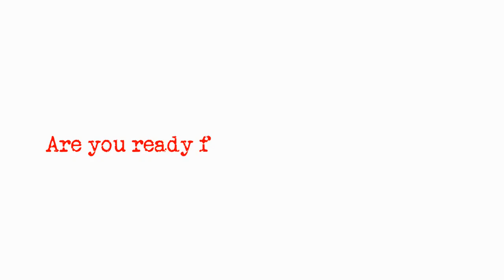Happy 2018, and remember that ImpossibleisNothing